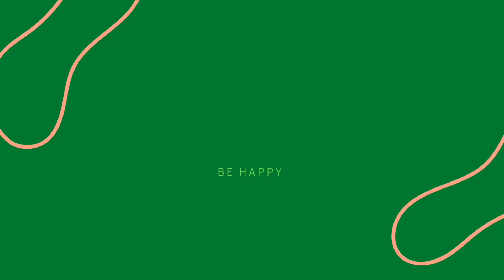STERLINGS 2nd HALLOWEEN